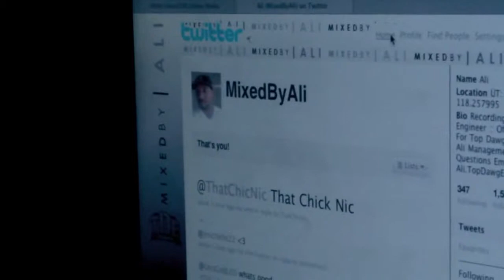Kendrick Lamar - Cut You Off